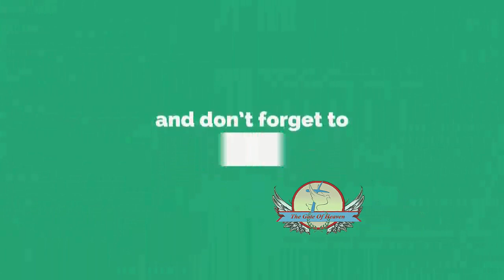ఆధరించు వాక్యము - Telugu Bible Message - Bhagath .N. Marshal - 2017 August....